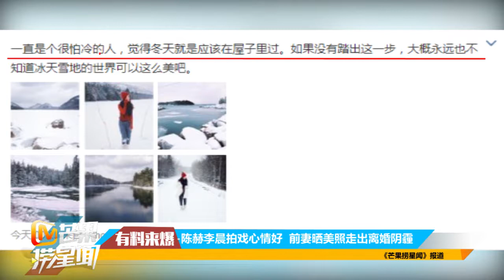《芒果捞星闻》陈赫李晨拍戏心情好 前妻晒美照走出离婚阴霾Mango News:Layla Xu got out of the specter of divorced【芒果TV官方超清版】